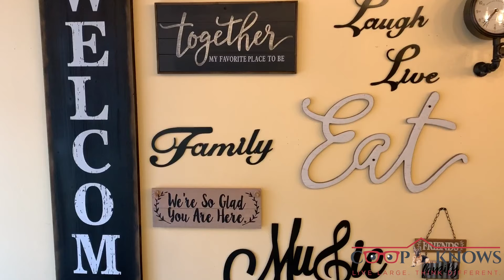The Best Restaurant and Live Music Bar in Downtown Nashua // Tostao’s Tapas-Bar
Are you looking for a night out with flavorful food, strong drinks and good music?  If you’re getting bored with your restaurant routines, I’ve found an awesome place for you here in Nashua that you’ve got to visit.  On this episode of Coop Knows NH, we’re visiting newly opened Tostao’s Tapas-Bar to sample their authentic Spanish tapas menu and grab a refreshing drink.  If the idea of snacking on delicious arepas and empanadas, sipping on Passion Fruit Margaritas and enjoying the relaxing ambiance of live musicians sounds like your kind of evening, then Tostao’s is the place for you!

In the short few months that this Spanish-style tapas bar has been opened, Tostao’s has earned their place among downtown Nashua’s restaurant scene.  A dream of owner Jonathan Laureano and Paula Norena’s for nearly 10 years, Tostao’s brings the Spanish tapas concept—small plates full of flavor—to a new level, inserting the Puerto Rican and Colombian influence of both his and his wife’s upbringing for a unique twist.

While small in comparison to their drink menu (don’t worry—we’re getting to that!), the tapas menu includes classic small plates like calamari, Caesar salad, and chicken wings alongside uncommon specialties.  One of Tostao’s most popular dishes is their signature Toastao’s Bruschetta, where the bread can be substituted with tostones (plantains) or arepas (Colombian corn cakes) and topped with a savory beef, pork, shrimp or Buffalo chicken.  Make sure you save room for dessert, too: a slice of homemade cheesecake topped with fresh berries is a customer favorite.

Tostao’s other claim to fame is their drinks, and you can feel the Latin influence in many of their signature cocktails.  While New England may not hold the same climate as a Caribbean beach, you’ll feel like you’re in the tropics with one sip of a Watermelon Smash or Tropical Summer—two of Tostao’s delicious concoctions.  A variety of other spirits, wines and beers round out the selection.

Besides offering amazing food and great drinks, Tostao’s is known for its live music.  Every other Thursday, you can hear relaxing Latin jazz played live in house for the perfect ambiance to your experience.  You’ll also find a colorful piano right outside, part of the Nashua Street Pianos project that brings music to the community.  This has proved to be a huge draw, as many people with hidden talents have taken the opportunity to practice their craft on the keys.

With delicious food, great drinks and good music, it’s clear that Tostao’s Tapas-Bar is a great addition to our community here in New Hampshire.  Be sure to check out their Facebook page for the latest info, and head down to downtown Nashua for the best tapas and drinks around.

I am a full time Realtor® with Bean Group in Bedford NH and love to post videos on a variety of topics to include real estate, local business spotlights and all things New Hampshire.

L E T ' S  CONNECT !
S N A P C H A T ➳ @KevinCooperNH

 Thank you so much for you watching my goofy videos! I am always looking for ideas for my next video.  If you have an idea, I would love to hear it.

If you want to talk about New Hampshire real estate, have your business featured on a future episode of CoopKnowsNH or just ramble about this great state feel free to email me anytime at or call / text .